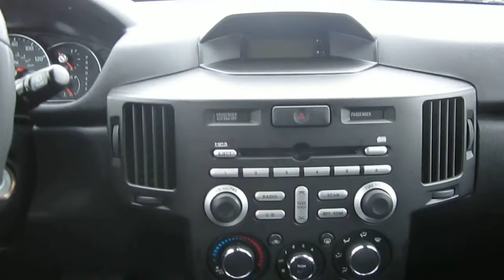2011 Mitsubishi Endeavor, White Pearl - STOCK# 12898P - Interior